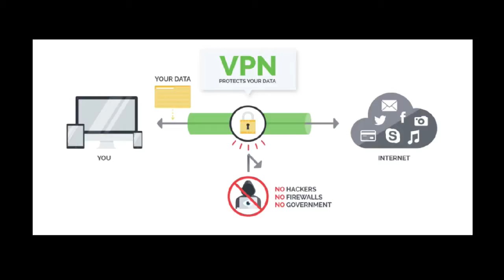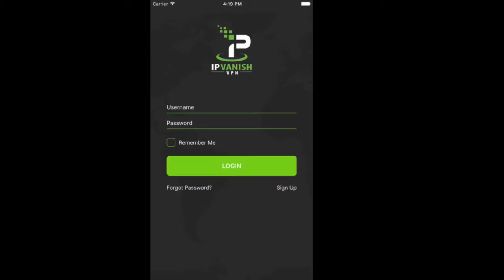Using a VPN service for secure WiFi while you travel.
In today's Tech Tip Chet Davis provides an introduction to the use of VPN or a Virtual Private Network.  This can be a useful tool to protect your internet access while traveling - you can access internet (download, upload, email, banking, etc) even on an insecure WiFi service.